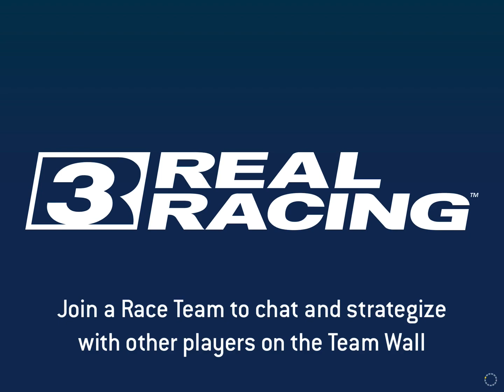Real Racing 3 | Lamborghini Huracán STO Limited Time Series Complete | TheRacerX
Lamborghini Huracán STO Limited Time Series Complete
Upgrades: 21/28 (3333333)